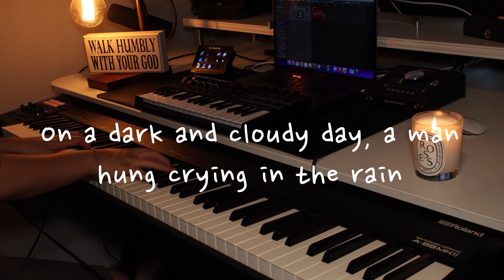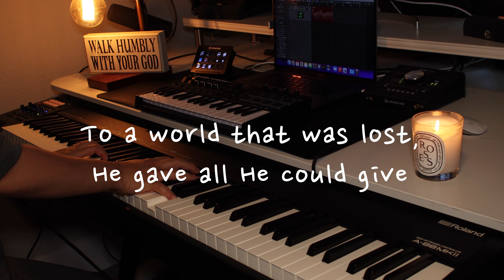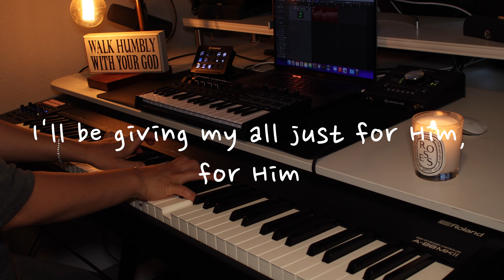Daily Devotional - We Are the Reason [Piano Inst.] Lyrics // EunJin Piano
Daily Devotional  - We Are the Reason [Piano Inst.] Lyrics // Living Water Piano Worship

This is our third series [5 Minutes with God] with soaking piano instrumental music.

Listen to our 1st series [Piano Worship Ccm, Vol.1]

Piano sheet music is coming soon with our website!